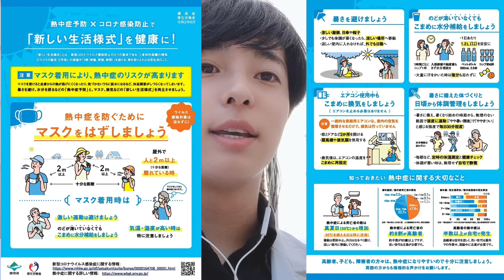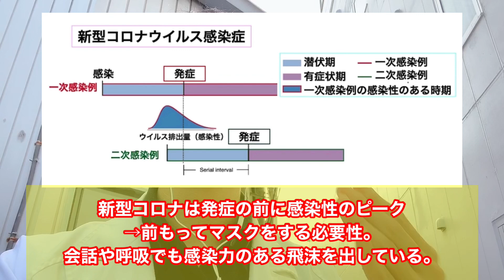マスクを着ける本当の理由